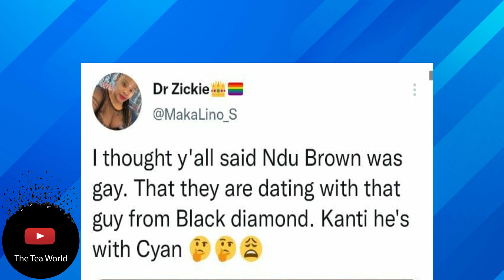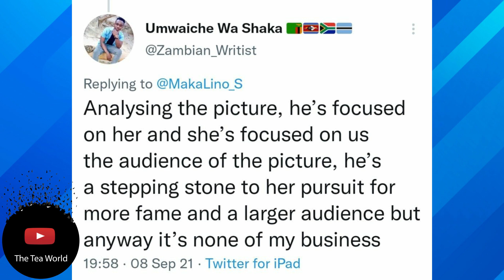Black Diamond Ndu Brown Dating Maphorisa's Ex Cyan?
Cyan NduBrown